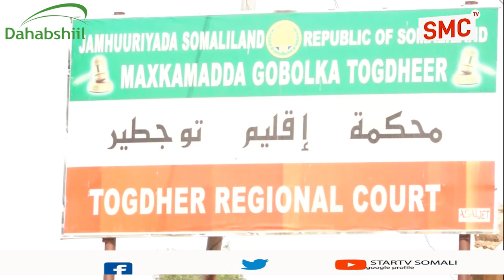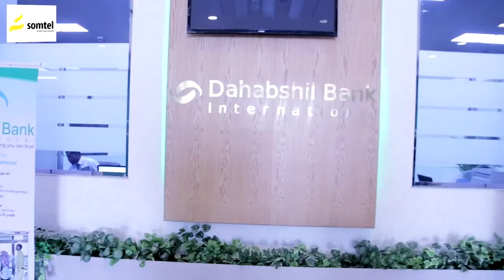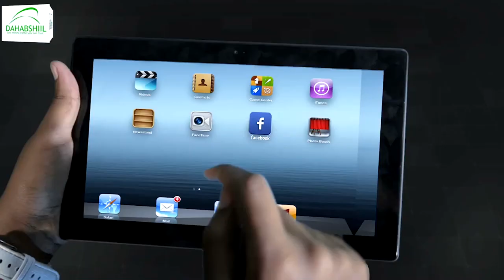Maxkamada gobolka Togdheer ayaa dhaarisay mudahayaasha golaha deegaanka burco.